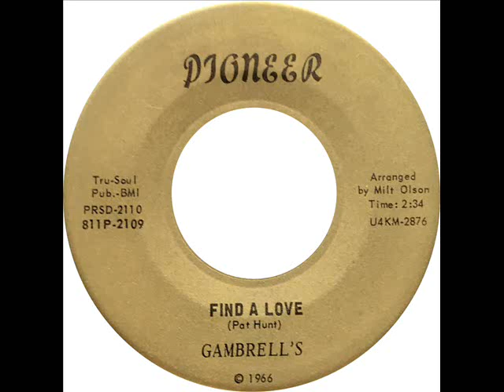Gambrell's - Find A Love